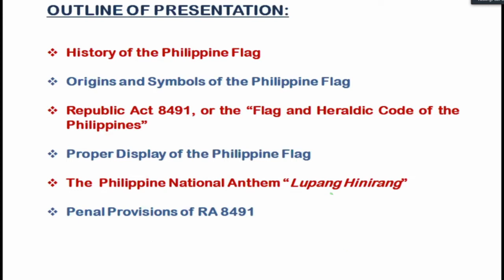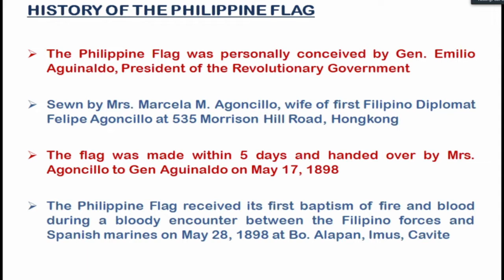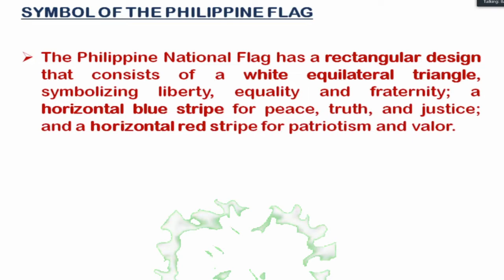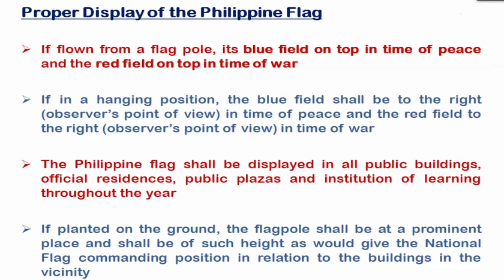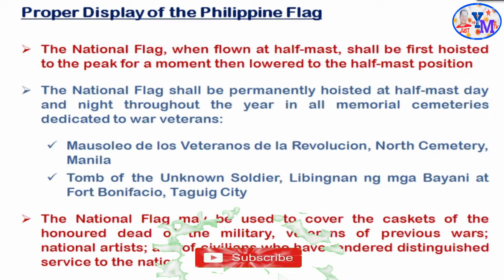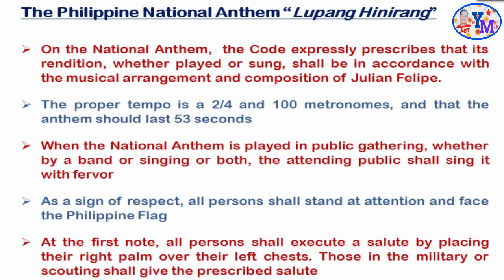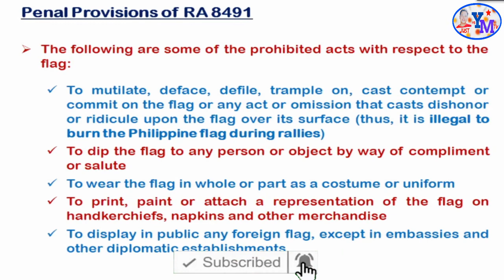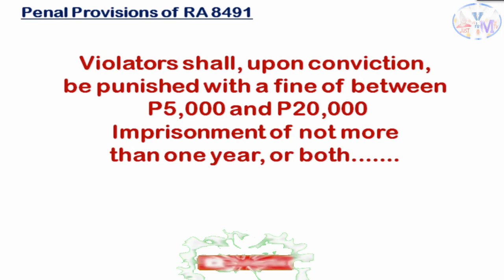The Philippine Flag and National Anthem (Lupang Hinirang) Law | Just for YM